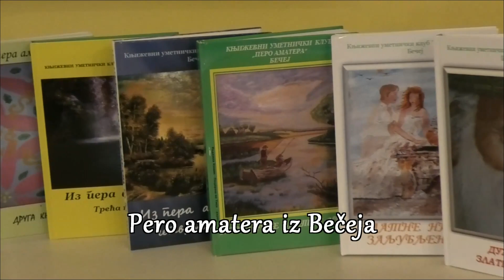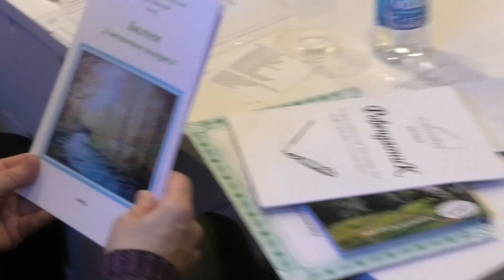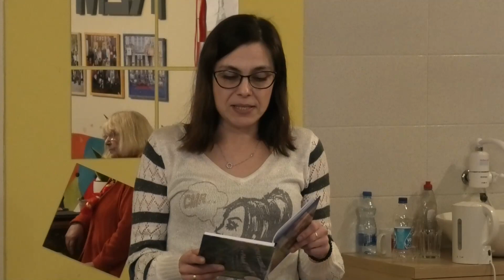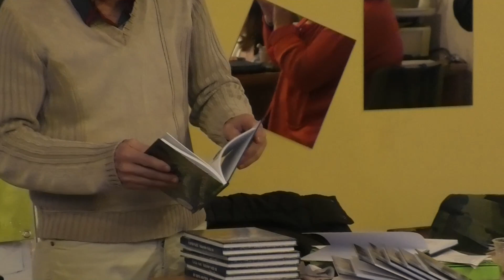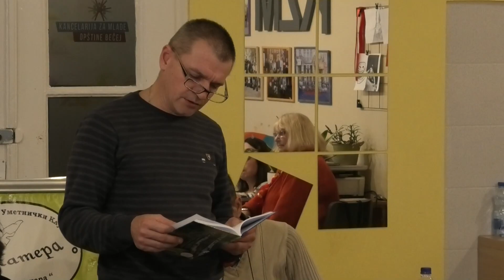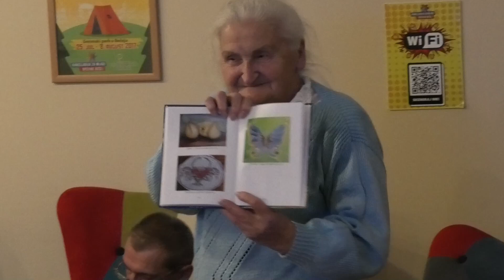Održana Godišnja skupština kluba Pero amatera 03.02.2024.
U Bečeju postoji i radi već pet godina, Književno umetnički klub Pero amatera. Na održanoj skupštini su izabrani upravni odbor i nadzorni odbor koji će voditi klub u sledećih pet godina. Pored toga dodeljene su pohvale i zahvalnice.Svake godine klub izda Zbornik radova.U zborniku su ovaj put obuhvaćeni radovi 34 člana kluba. Svakom od autora objavlenog dela u zborniku, uručen je primerak knjige - zbornika, i oni su po svom izboru pročitali prisutnima, po jedan svoj rad, nakon čega se nastavilo druženje uz sok i kolače koje su spremile žene članice kluba. Ovo druženje je omogućila Kancelarija za mlade, Opštine Bečej ustupivši svoju prostoriju u kojoj je održana godišnja skupština.